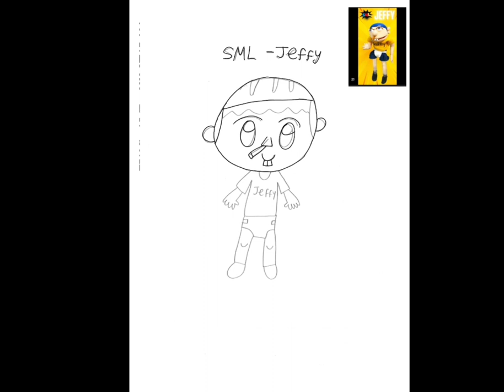How to draw Jeffy from SML Youtube Videos - 6-16-2023 - RFART419 Tutorials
This is my Youtube student animated tutorial film made on June 16, 2023, about how to draw Jeffy from SML Youtube Videos.

これは、2023 年 6 月 16 日に作成された、SML Youtube ビデオからジェフィーを描く方法についての、私の Youtube 学生向けアニメーション チュートリアル フィルムです。

Reference Links:
SML Jeffy: